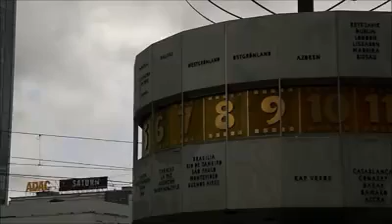Capítulo #89: Reloj de las horas del mundo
Primero un sector de Alexanderplatz que todavía no habíamos mostrado y, después, paseo por el corazón de Berlín.